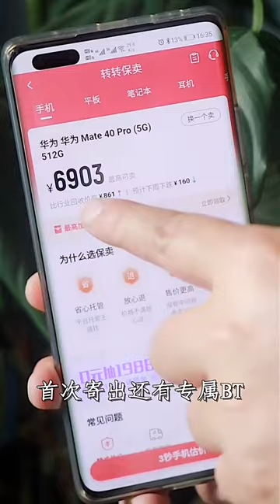Chinese Forest Life With Delicious Food, Amazing Man Cooking, ASMR Chinese Spicy Food Challenge